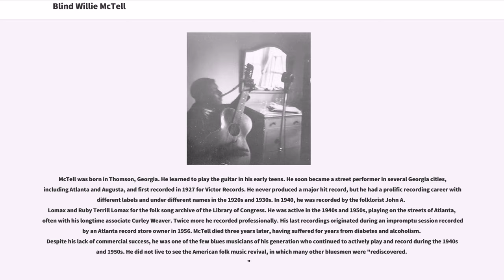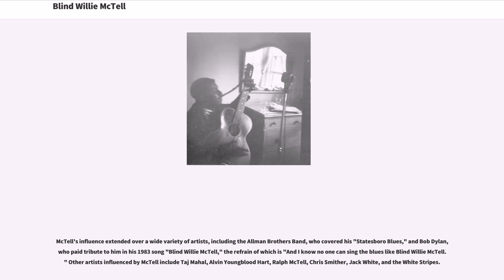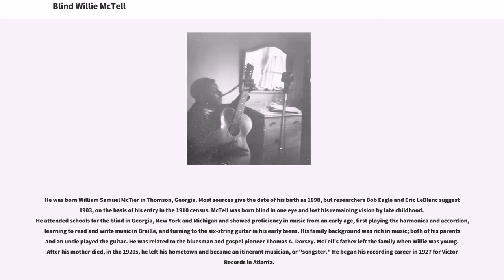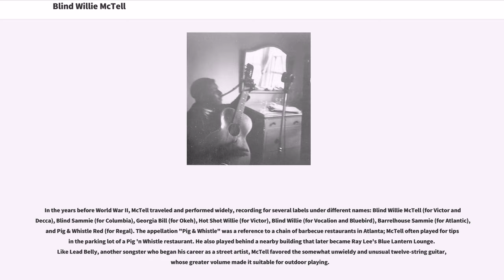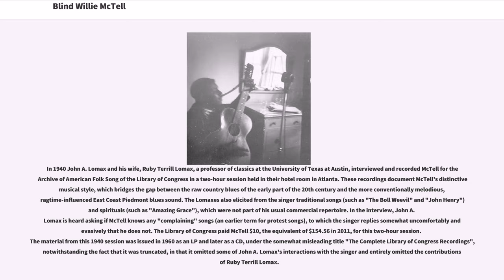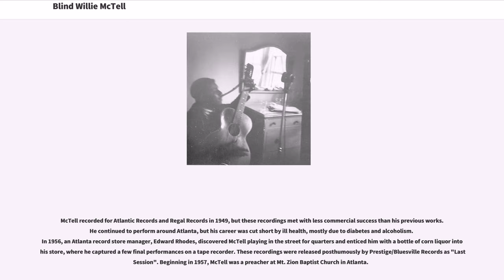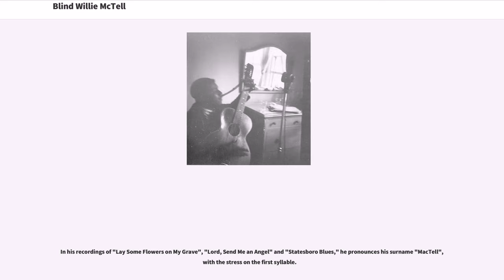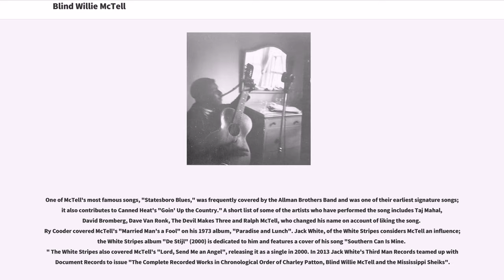Blind Willie McTell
20th-century_American_singers
African-American_musicians
African-American_singers
African-American_songwriters

Blind Willie McTell (born William Samuel McTier; May 5, 1898 – August 19, 1959) was a Piedmont blues and ragtime singer and guitarist. He played with a fluid, syncopated fingerstyle guitar technique, common among many exponents of Piedmont blues. Unlike his contemporaries, he came to use twelve-string guitars exclusively. McTell was also an adept slide guitarist, unusual among ragtime bluesmen. His vocal style, a smooth and often laid-back tenor, differed greatly from many of the harsher voices of Delta bluesmen such as Charley Patton. McTell performed in various musical styles, including blues, ragtime, religious music and hokum.

McTell was born in Thomson, Georgia. He learned to play the guitar in his early teens. He soon became a street performer in several Georgia cities, including Atlanta and Augusta, and first recorded in 1927 for Victor Records. He never produced a major hit record, but he had a prolific recording career with different labels and under different names in the 1920s and 1930s. In 1940, he was recorded by the folklorist John A. Lomax and Ruby Terrill Lomax for the folk song archive of the Library of Congress. He was active in the 1940s and 1950s, playing on the streets of Atlanta, often with his longtime associate Curley Weaver. Twice more he recorded professionally. His last recordings originated during an impromptu session recorded by an Atlanta record store owner in 1956. McTell died three years later, having suffered for years from diabetes and alcoholism. Despite his lack of commercial success, he was one of the few blues musicians of his generation who continued to a...